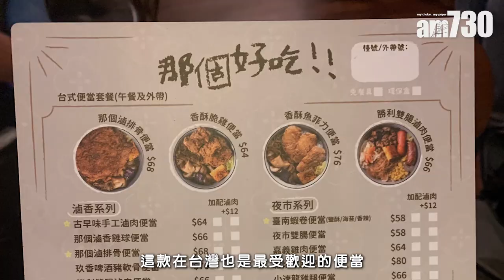北角美食｜人龍台灣菜「那個ㄋㄚˋ ㄍㄜ˙」開新店 台灣鐵路便當/巨型滷排骨/紅燒牛腱湯麵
大角咀人氣台灣餐廳「那個ㄋㄚˋ ㄍㄜ˙」最近在北角開設新分店，附近街坊有口福了！「那個ㄋㄚˋ ㄍㄜ˙」由幾位熱愛台灣菜的香港人創立，以巨型滷排骨鐵路便當打響名堂，開業短短幾年已經很有口碑，很多客人都專程捧場。

台灣滷排骨便當
「我們最出名的就是滷排骨便當，在台灣也是最受歡迎的便當，台灣的朋友在坐火車或生活日常也很喜歡吃。我們這裡和台灣的做法有少許不同，配合了香港人的口味，做得比較香口。」老闆呀嘉解釋說。那個滷排骨便當($68)，單看賣相顏色以為炸得過火，但原來是沾滿了滷水汁，嗅起來香噴噴，非常吸引。製作時先將排骨炸得脆身，再用秘製台式滷水汁輕輕浸泡，排骨厚切之餘，外形比手掌還要大，排骨蓋過整碗飯，份量誇張，難怪大受歡迎！

超濃郁紅燒牛腱湯麵
北角分店的餐牌亦新增了麵食，如紅燒牛腱湯麵、香酥魚菲力湯麵、清酒蛤蜊湯麵等，很有台灣風味。「最主打的當然離不開紅燒牛肉麵，湯底我們運用了不同的蔬果和香料，八角花椒、辣椒和豆瓣醬之類調味，雖說秘方不能分享，但我們加入了很多調味料進去，令湯底味道非常豐富。」老闆呀嘉指當中紅燒牛腱湯麵($80)最有代表性，湯底和食材都誠意十足，用上貴價牛腱肉，筋和肉比例適中，燜煮得入味，再配上特別訂製的自家配方黑蕎麵，麵質軟彈掛汁，在香港想吃好味台灣牛肉麵又多個選擇了。

那個ㄋㄚˋ ㄍㄜ˙
地址：北角英皇道483-497號東寶大廈地下C-D號舖

bmgproductionmusic